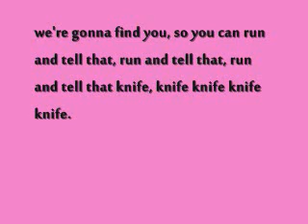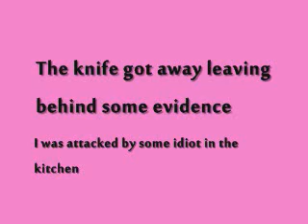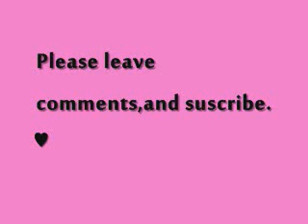Annoying Orange Bed intruder with lyrics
Annoying Orange bed intruder song with lyrics :)